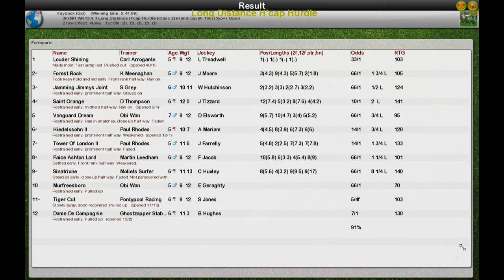NH WK13 R1 Long Distance H'cap Hurdle